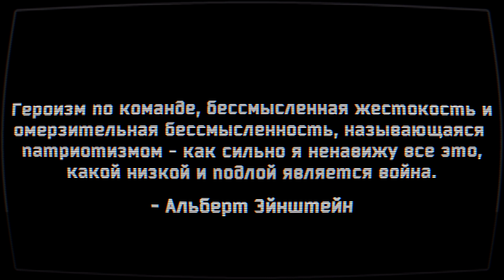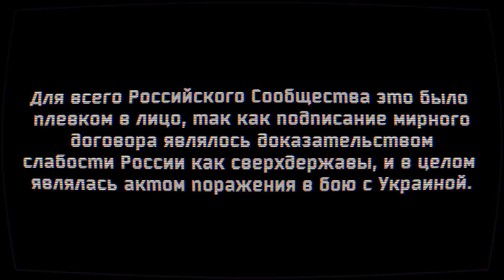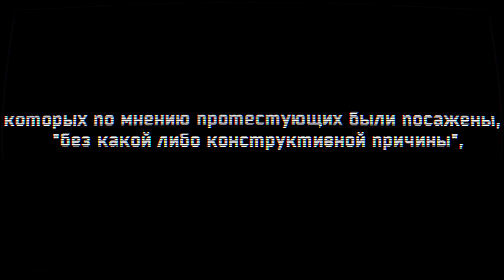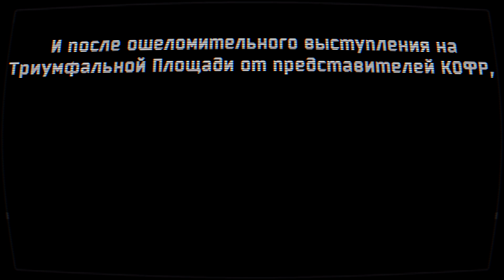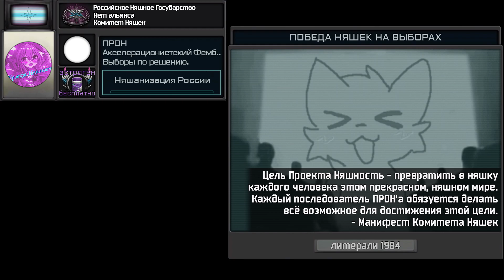ТНО СУПЕР ИВЕНТЫ (ПОСТ - ПУТИНСКАЯ РОССИЯ) (фембой едишон)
00:00 - рекламка
00:23 - Предыстория 1 (Специальная Военная Операция и её Последствия)
01:17 - Предыстория 2 (Конец СВО, Начало Хаоса)
02:39 - Предыстория 3 (НАРОДНАЯ МЕСТЬ ИДЁТ)
03:31 - (SURVIVING - HUBRID)
04:14 - (Digital Onslaught - Dan Terminus)
05:18 - (The Perfect Girl - Soft Kill Remix)
06:19 - (Digital Hotline - Through The Hills)
06:35 - (DonnJuann - Youthful Spirits)
07:24 - (Sewerslvt - Mr. Kill Myself)
07:58 - (Kelly Bailey - Dark Interval)
08:40 - (The Battle Continues! (8-Bit Remix) Ayden George)